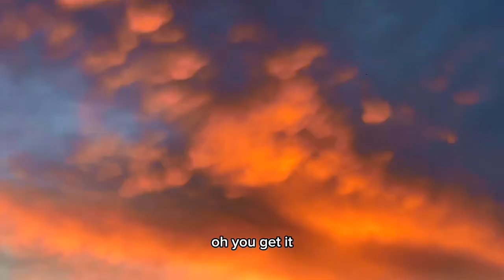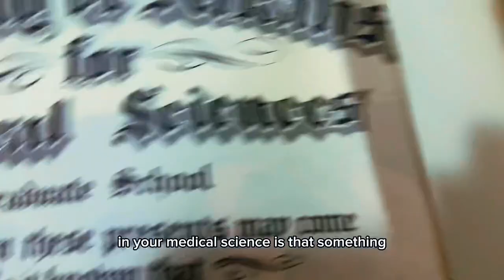IDAHO THE INCREDIBLE AND NEW RV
We explore some of Idaho’s scenic wilderness, marvel the amount of light so late in the evening and travel to Boise with trading on our minds.